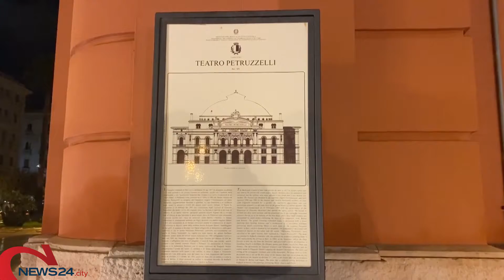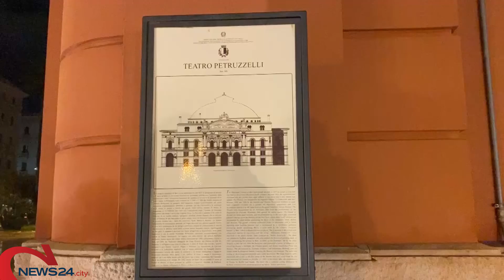BARI | Teatro Petruzzelli, lo Stato ipoteca la struttura per 43 milioni di euro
Pari a credito vantato per costi di ricostruzione dopo l'incendio del 1991